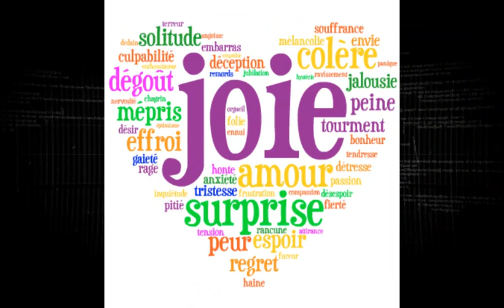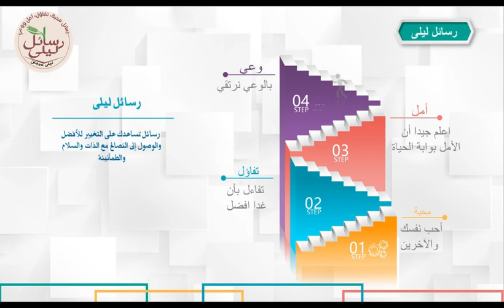#1 انطلاق سلسلة فيديوهات رسائل ليلى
تَـفَـائـلـوا فَـإنَ الـدقَـيـّقـة الأشَـد ظَـلـَمـة هَـي الـتَـي تَـسّـبقَ الـشُـروقَ بَـلـَحـظَـة.